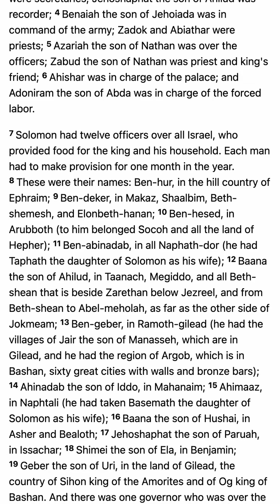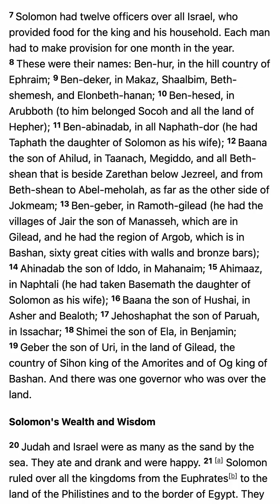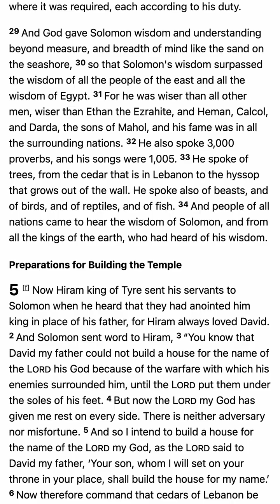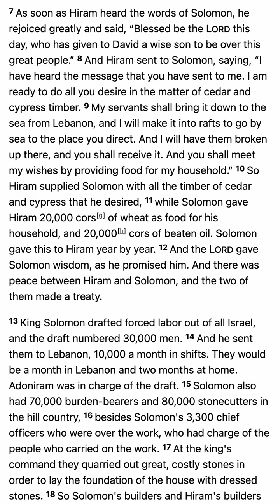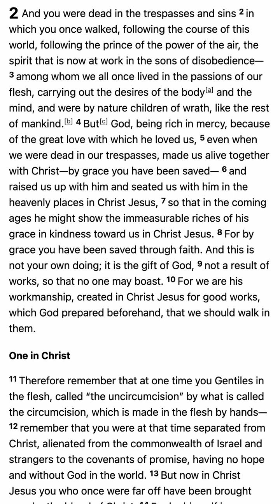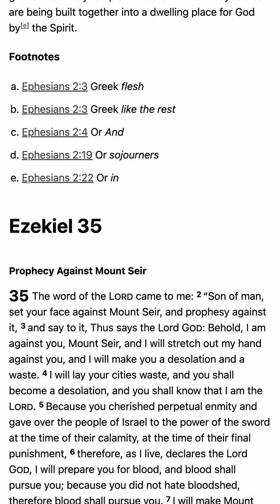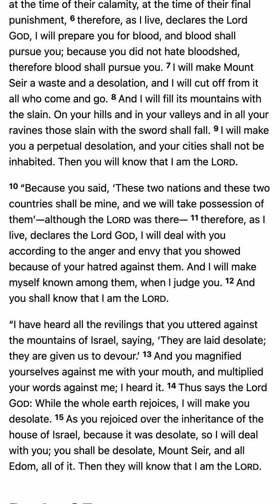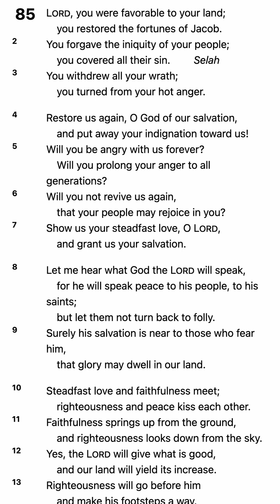M’CHEYNE BIBLE READING PLAN 2024 - October 2